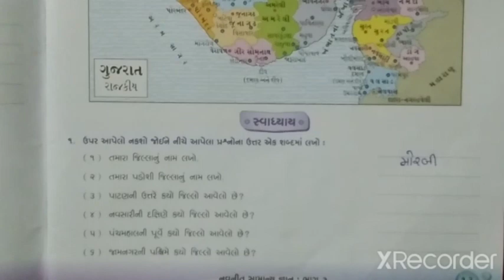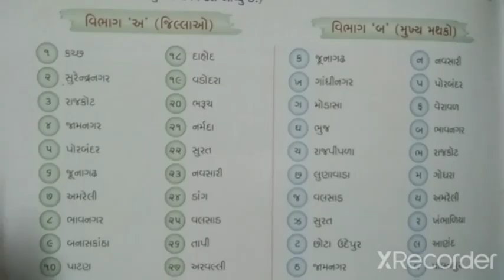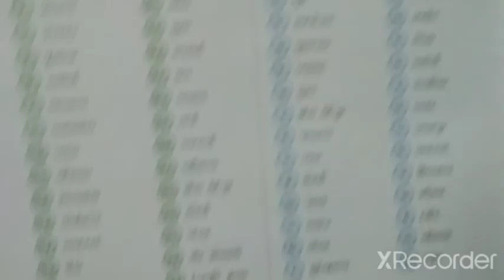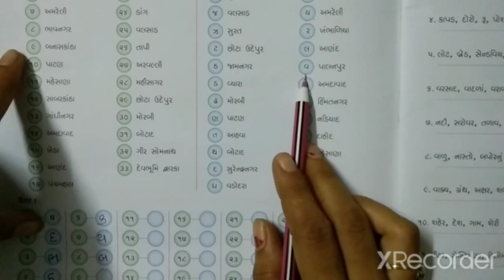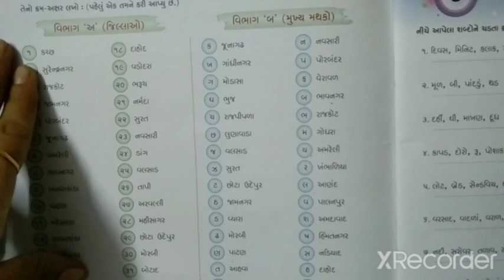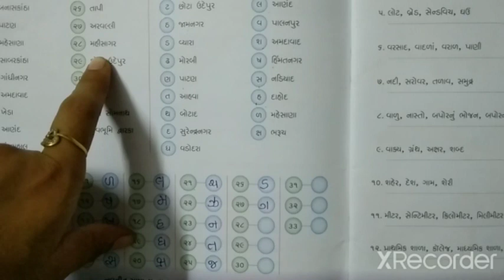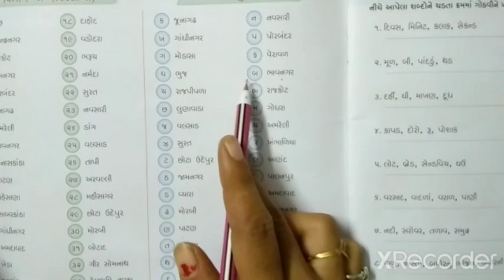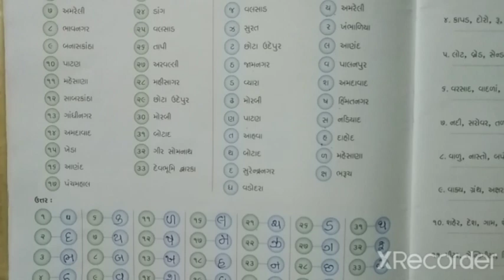gyanpathschool ધોરણ-3 સામાન્ય જ્ઞાન (પાઠ-7)